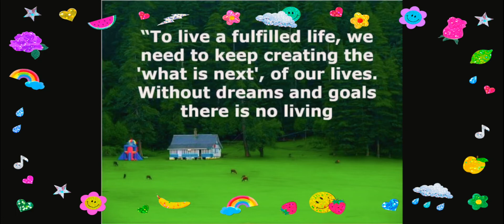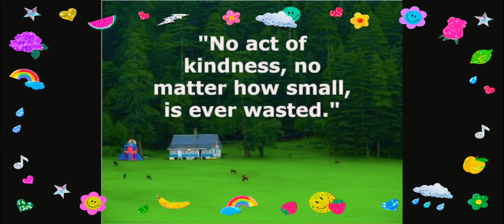IF YOU STAY POSITIVE IN A NEGATIVE POSITION YOU WIN